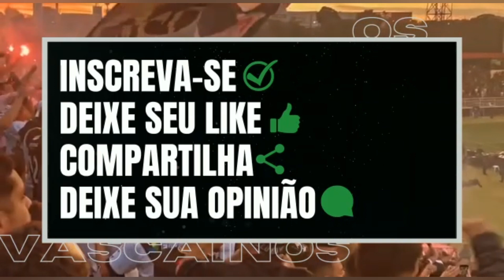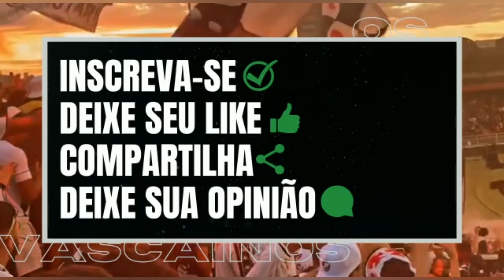URGENTE!!! CLIMA TENSO, CHANCE DE CHUVA FORTE E DECISOES EM SAO JANUARIO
20,00 1 PAGAMENTO POR ANO= GRUPO DE WPP, SORTEIO DE PREMIOS E PARTICIPAÇÃO EM LIVES.

Envie o comprovante para o mesmo endereço

⚠️GRUPO GRÁTIS DE TELEGRAM DO CANAL